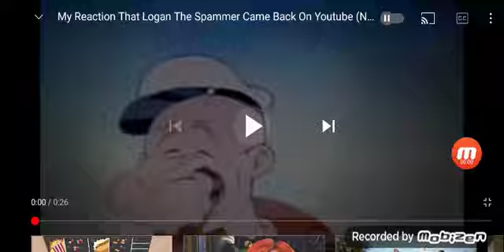My Reaction That ElderJordanTheGoanimateGuy2K7 Went On A Hiatus